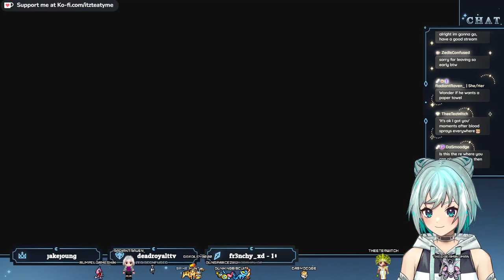(18+) (VTuber) (UK) - Is X Gon' Give It To Me? - !lurk !horny !pro !quote